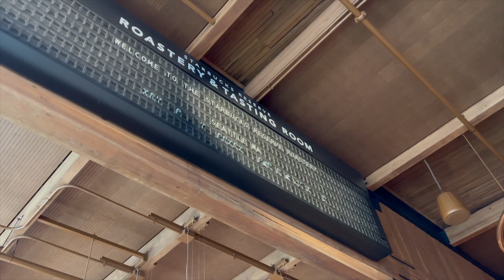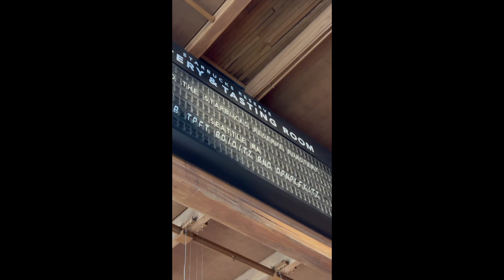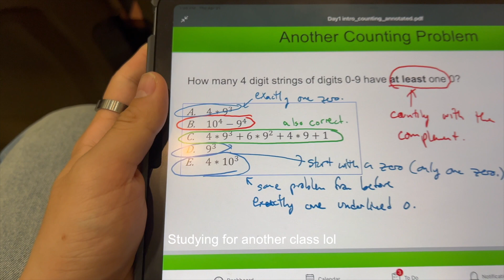Visiting Seattle, Day in the Life, and Spring Pickups!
Volume 2 |  Seattle, Day in the Life, and Spring Pickups!

Socials:
Tiktok: Still not here yet ☹️

Products:
1. Adam Small Villain Hoodie
2. Uniqlo U Relaxed Oversized Blazer
3. Aime Logo Tee
4. Le Labo Tote Bag
5. Acne Studios 1996 Trash Jeans